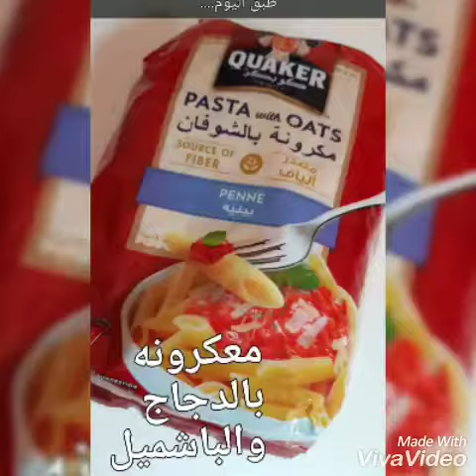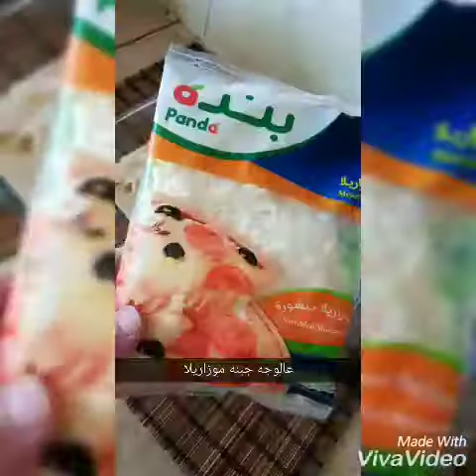مكرونه بالدجاج والباشميل / سناب ليدي emo_ph